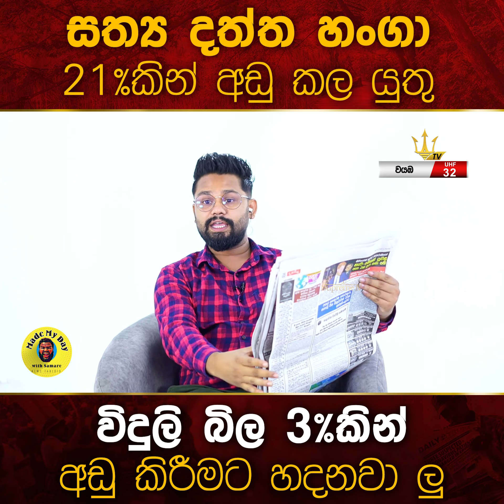සත්‍ය දත්ත හංගා 21%කින් අඩු කල යුතු විදුලි බිල 3%කින් අඩු කිරීමට හදනවා ලු